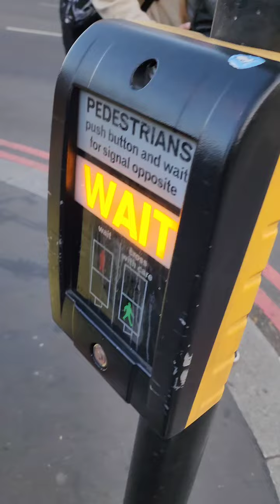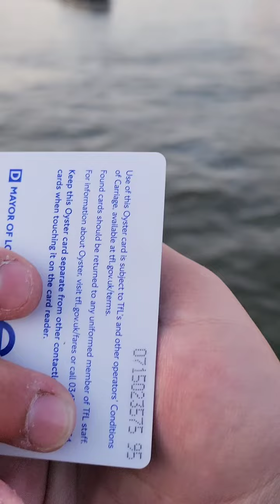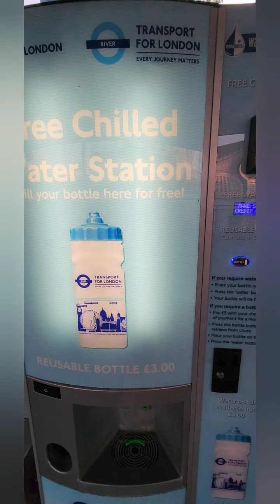البيغ بان في لندن و السياح ( جزائري في لندن)